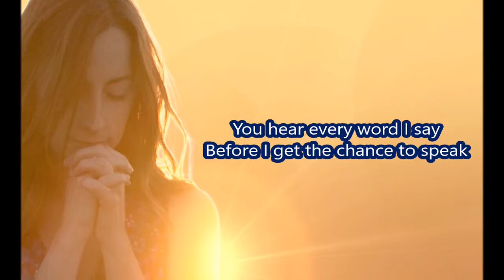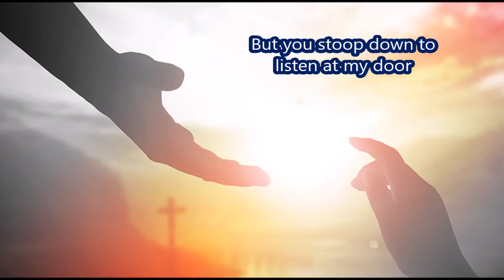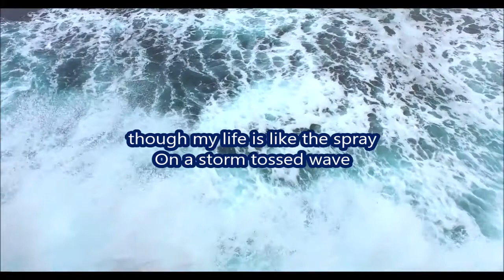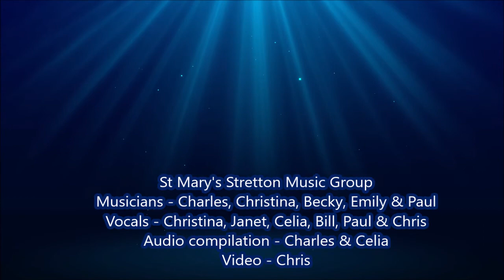Fearfully and Wonderfully Made - St Mary's Stretton Music Group - Psalm 139